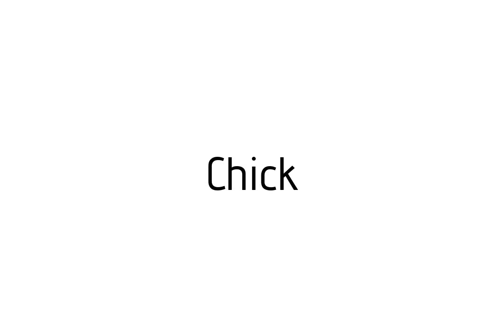How to pronounce Chick / Chick pronunciation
Raccoon teaches you how to pronounce Chick . Raccoon vous apprends a prononcer Chick . Como pronunciar Chick